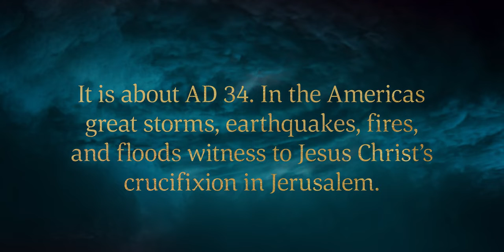Jesus Christ Speaks to the People in Darkness ｜ 3 Nephi 8 5–10 6 ｜ Book of Mormon Videos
Scenes of the people in Ancient America flee to take refuge from natural destruction of storms, fires and earthquakes. The voice of Christ invites them to repent and return to Him and be saved.

5 And it came to pass in the thirty and fourth year, in the first month, on the fourth day of the month, there arose a great storm, such an one as never had been known in all the land.

6 And there was also a great and terrible tempest; and there was terrible thunder, insomuch that it did shake the whole earth as if it was about to divide asunder.

7 And there were exceedingly sharp lightnings, such as never had been known in all the land.

8 And the city of Zarahemla did take fire.

9 And the city of Moroni did sink into the depths of the sea, and the inhabitants thereof were drowned.

10 And the earth was carried up upon the city of Moronihah, that in the place of the city there became a great mountain.

11 And there was a great and terrible destruction in the land southward.

12 But behold, there was a more great and terrible destruction in the land northward; for behold, the whole face of the land was changed, because of the tempest and the whirlwinds, and the thunderings and the lightnings, and the exceedingly great quaking of the whole earth;

13 And the highways were broken up, and the level roads were spoiled, and many smooth places became rough.

14 And many great and notable cities were sunk, and many were burned, and many were shaken till the buildings thereof had fallen to the earth, and the inhabitants thereof were slain, and the places were left desolate.

15 And there were some cities which remained; but the damage thereof was exceedingly great, and there were many in them who were slain.

16 And there were some who were carried away in the whirlwind; and whither they went no man knoweth, save they know that they were carried away.

17 And thus the face of the whole earth became deformed, because of the tempests, and the thunderings, and the lightnings, and the quaking of the earth.

18 And behold, the rocks were rent in twain; they were broken up upon the face of the whole earth, insomuch that they were found in broken fragments, and in seams and in cracks, upon all the face of the land.

19 And it came to pass that when the thunderings, and the lightnings, and the storm, and the tempest, and the quakings of the earth did cease—for behold, they did last for about the space of three hours; and it was said by some that the time was greater; nevertheless, all these great and terrible things were done in about the space of three hours—and then behold, there was darkness upon the face of the land.

20 And it came to pass that there was thick darkness upon all the face of the land, insomuch that the inhabitants thereof who had not fallen could feel the vapor of darkness;

21 And there could be no light, because of the darkness, neither candles, neither torches; neither could there be fire kindled with their fine and exceedingly dry wood, so that there could not be any light at all;

22 And there was not any light seen, neither fire, nor glimmer, neither the sun, nor the moon, nor the stars, for so great were the mists of darkness which were upon the face of the land.

23 And it came to pass that it did last for the space of three days that there was no light seen; and there was great mourning and howling and weeping among all the people continually; yea, great were the groanings of the people, because of the darkness and the great destruction which had come upon them.

24 And in one place they were heard to cry, saying: O that we had repented before this great and terrible day, and then would our brethren have been spared, and they would not have been burned in that great city Zarahemla.

25 And in another place they were heard to cry and mourn, saying: O that we had repented before this great and terrible day, and had not killed and stoned the prophets, and cast them out; then would our mothers and our fair daughters, and our children have been spared, and not have been buried up in that great city Moronihah. And thus were the howlings of the people great and terrible.